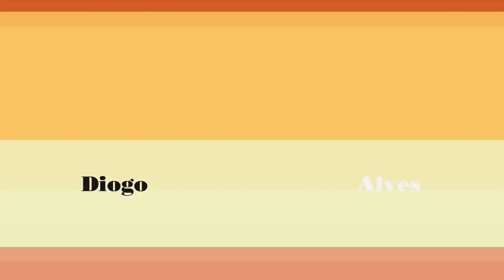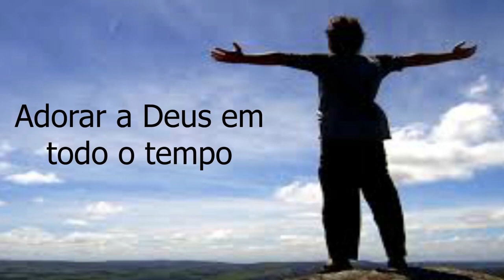COMO IR NA IGREJA SEM SAIR DE CASA? AS BENÇÃOS DA QUARENTENA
Mas a hora vem, e agora é, em que os verdadeiros adoradores adorarão o Pai em espírito e em verdade; porque o Pai procura a tais que assim o adorem.
João 4:23

Porque, onde estiverem dois ou três reunidos em meu nome, aí estou eu no meio deles.
Mateus 18:20